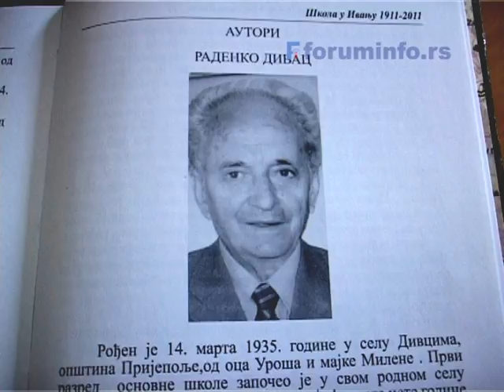Promocija monografije "Ivanje, 100 godina Skole "